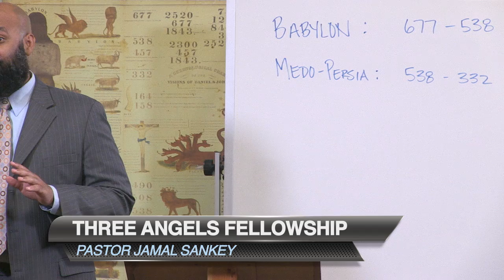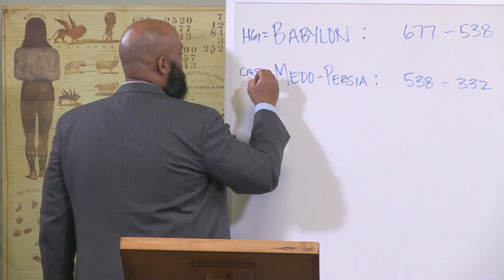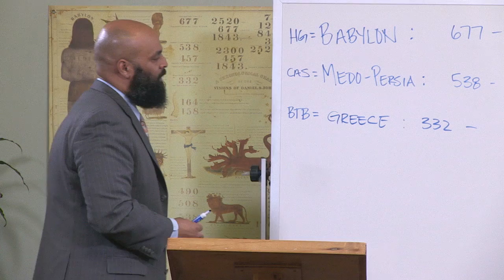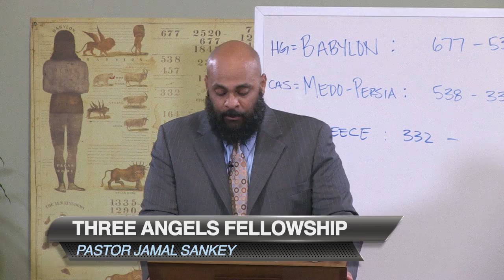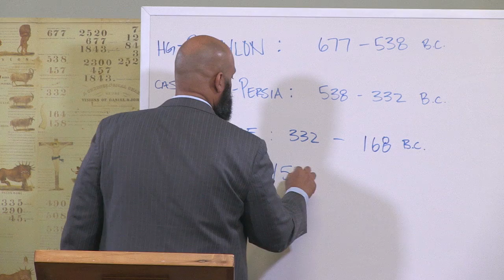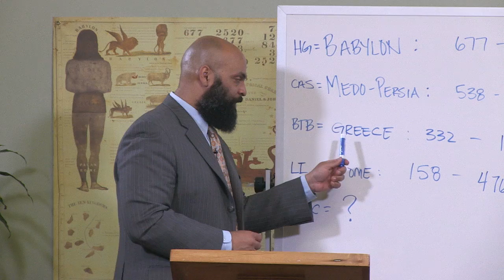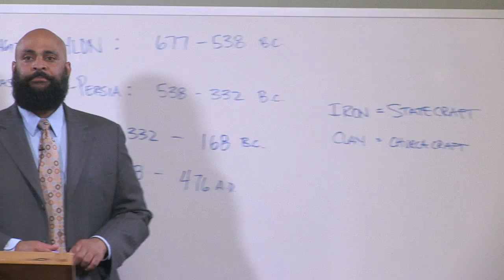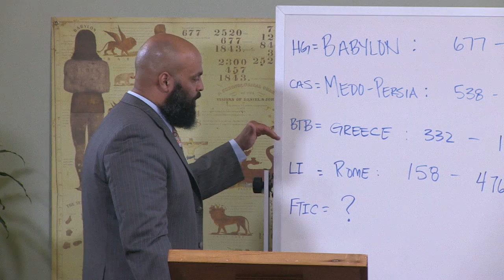Prophecy Chart Series 1 Daniel 2 Bible Study Part II 3 19 2016